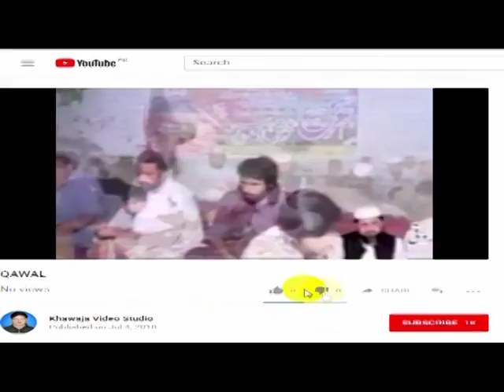ZIKAR ALI KARYAN M AFZAL SHAHZAD NIZAMI NEW NAAT 2018